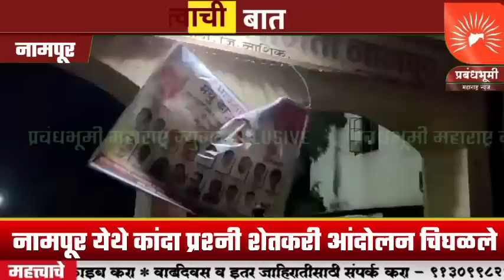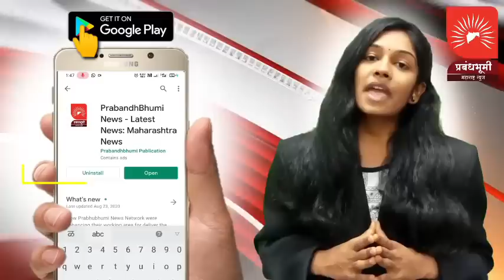नामपूर येथे शेतकरी आंदोलन चिघळले; संतप्त शेकऱ्यांनी रास्ता रोको करत, बाजार समितीचे होर्डिंग्स जाळले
नामपूर येथे शेतकरी आंदोलन चिघळले; संतप्त शेकऱ्यांनी रास्ता रोको करत, कृषी उत्पन्न बाजार समितीचे होर्डिंग्स जाळले